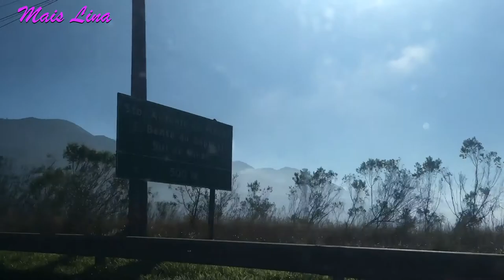Campos do Jordão - Vlog do primeiro dia.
Oi, gente!
Eu vou começar a compartilhar com vocês aqui os vlogs de algumas viagens que fizemos em 2018 e 2019.
Este vídeo é da viagem que fizemos em Campos do Jordão.
Beijo!